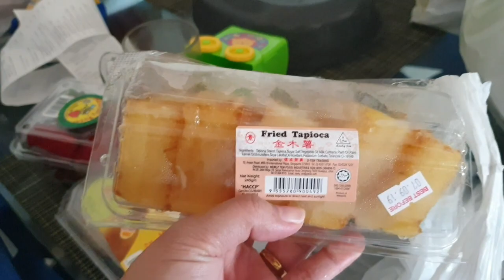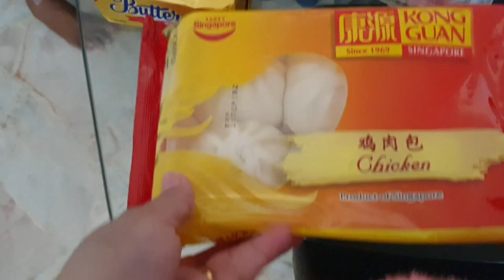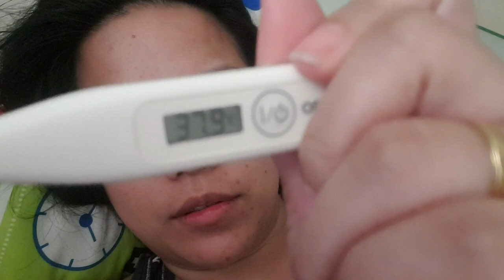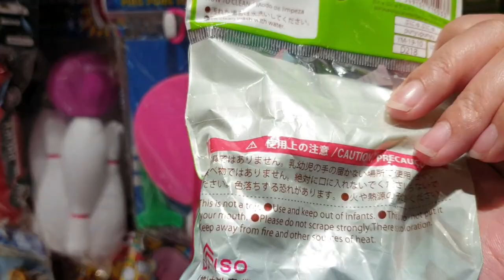NASUBSOB! NACHOKED! NILAGNAT! GRABE NA NAMAN KABA KO😢| PINAY SAHM MOM IN SINGAPORE VLOG